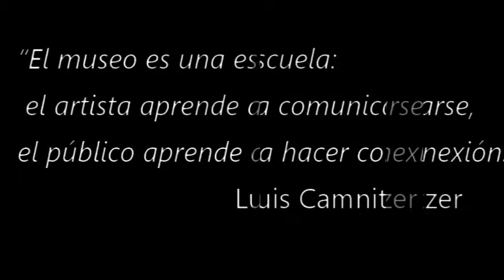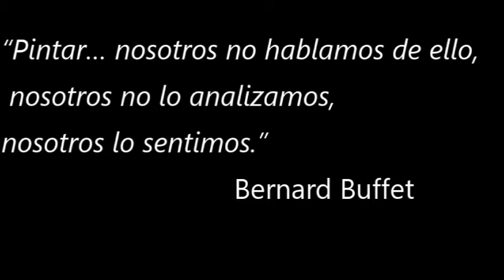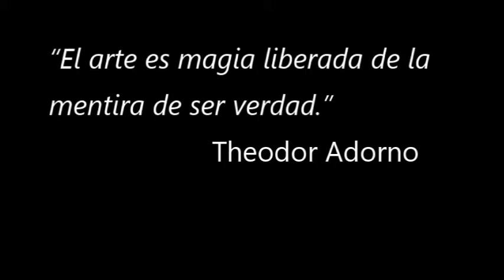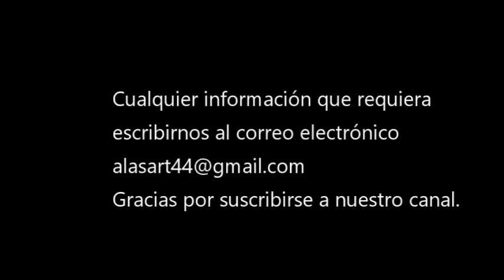NORTON SIMON. MUSEO EN PASADENA. VIDEO EXPERIMENTAL.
VIDEO EXPERIMENTAL CREATIVO
NORTON SIMON PASADENA.